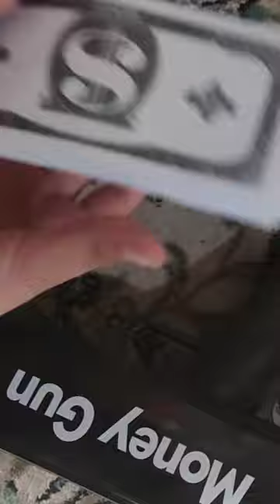Mez shorts unboxing money gun